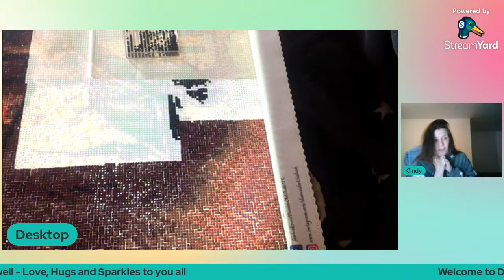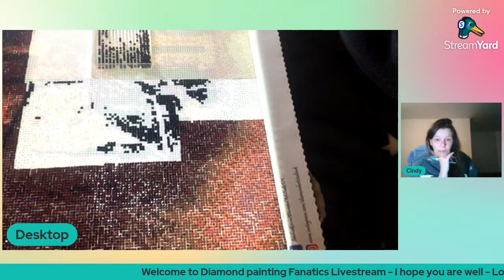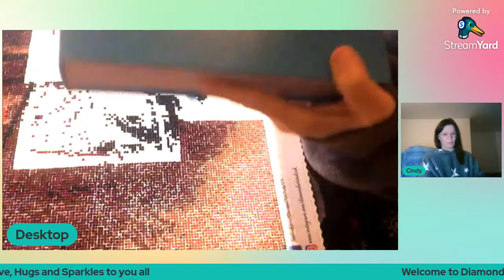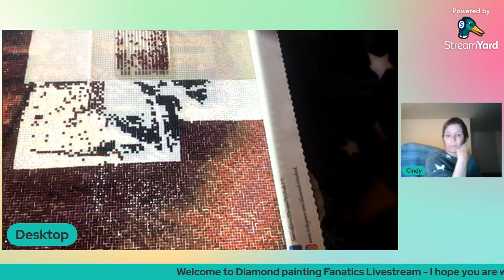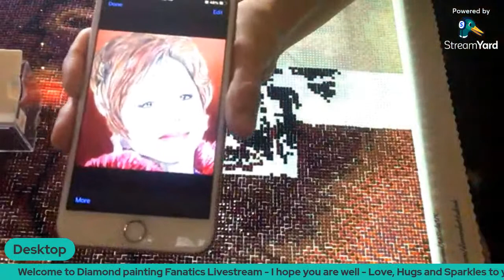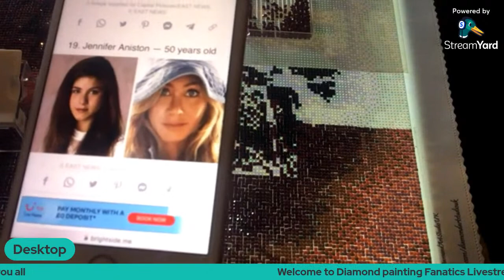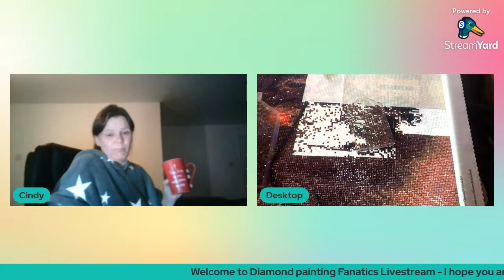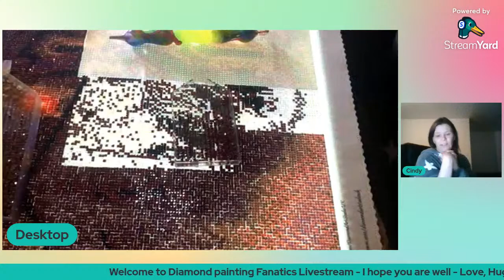Fanatics Monday Night Live & Home tour!